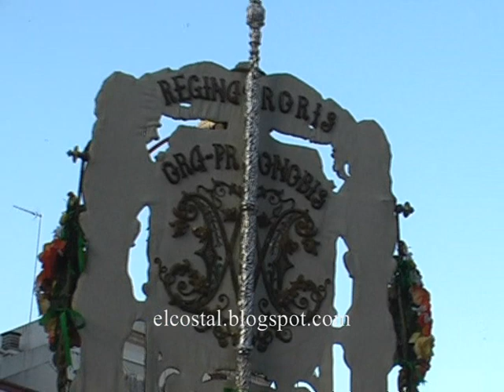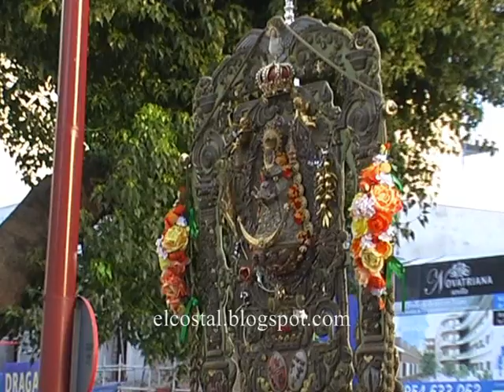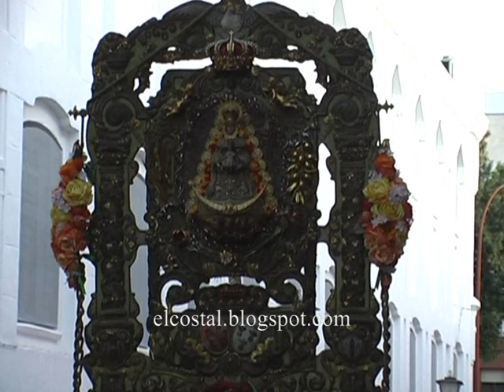Traslado del Simpecado del Rocío de Triana 2010